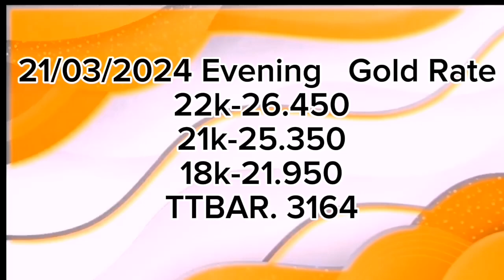today's gold rate in oman